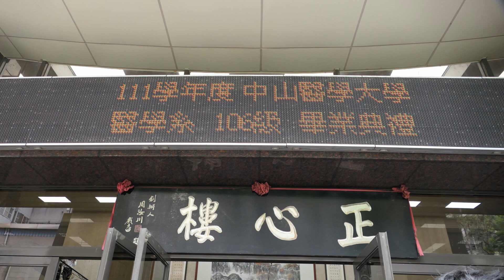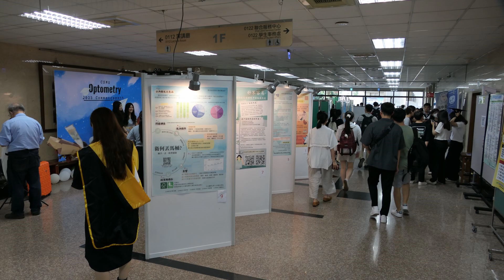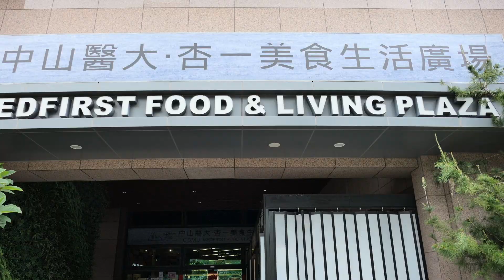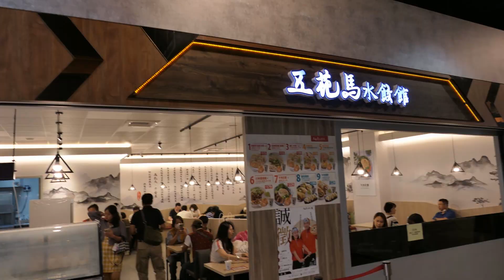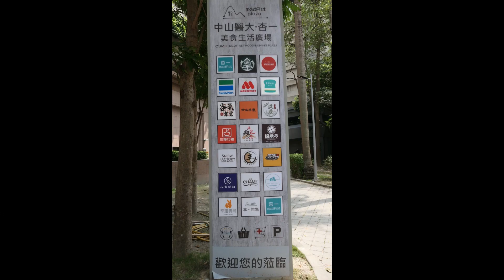中山醫學大學大慶院區,畢業日, Chung Shan Medical University(CSMU),graduation day_20230603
中山醫學大學大慶院區
40201台中市南區建國北路一段110號
00:01 1中山醫學大學大慶院區Chung Shan Medical University(CSMU),Daqing Campus
中山醫學大學校本部鄰近捷運大慶站,臺鐵大慶車站.
01:17 2正心樓 Zhengxin Building
03:53 3畢業花束 graduation bouquet
04:26 4美食生活廣場 CSMU Medfirst Food & Living Plaza
06:39 5中山醫學大學附屬醫院 Affiliated Hospital of Chung Shan Medical University
畢業典禮是另人興奮的一天,大學生活,一生的回憶,祝福所有學子未來幸福美滿
Graduation ceremony is an exciting day, college life, lifelong memories, I wish all students a happy future